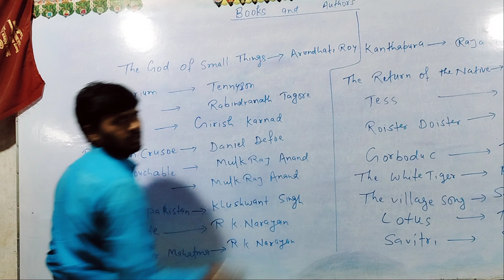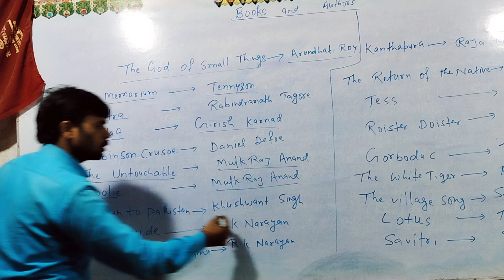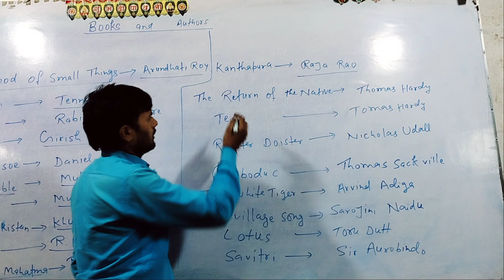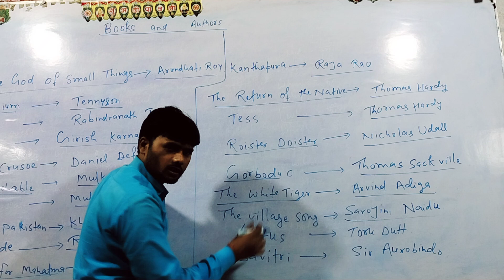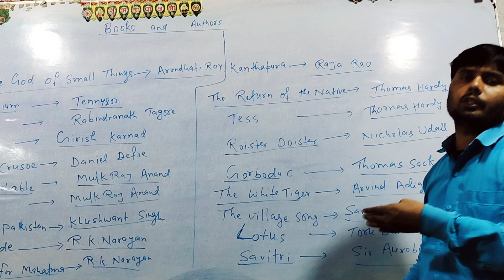Books and Authors (for 12th students) part-2